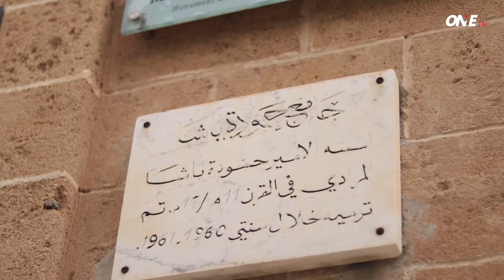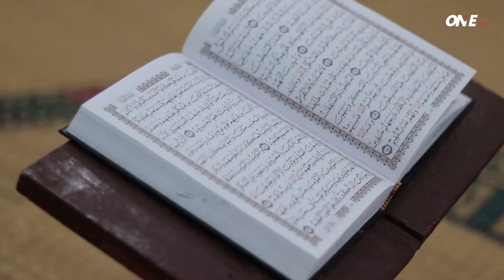بلغ عدد الجوامع خلال الفترة العثمانية خمس جوامع من بينها جامع "حمودة باشا" !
بلغ عدد الجوامع خلال الفترة العثمانية خمس جوامع من بينها جامع "حمودة باشا"، والذي أسسه الباي حمودة باشا المرادي، سنة 1066 هـ (1655م)، لنتعرف على تاريخ هذا الجامع !